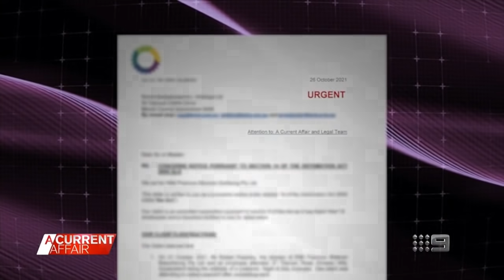Business owner turns tables on alleged bitumen scammer | A Current Affair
| Queensland man Greg Sharam was looking to employ someone to bitumen his driveway. When he found someone to do it, he quickly suspected a scam, so he refused to pay the men involved and instead called A Current Affair to arrange a sting. (Broadcast November 1, 2021)